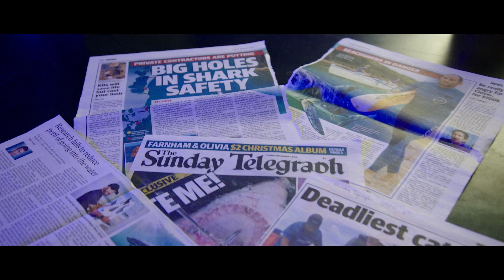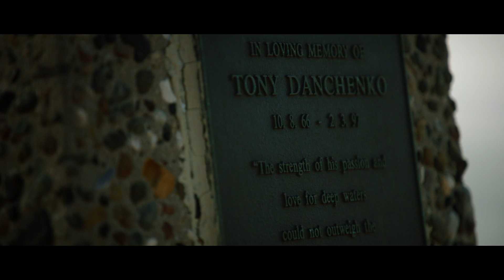DJI Stories - Australian Coastline Watch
Shark attacks and rip currents have been an on going danger for surfers and swimmers in the beaches of Australia. Surf lifesaving and patrol teams have begun to utilize DJI’s Phantom 4 drones to more effectively perform rescues and surveillance. In this way, priorities of safety as well as maintaining harmony within the eco-system can both be addressed.